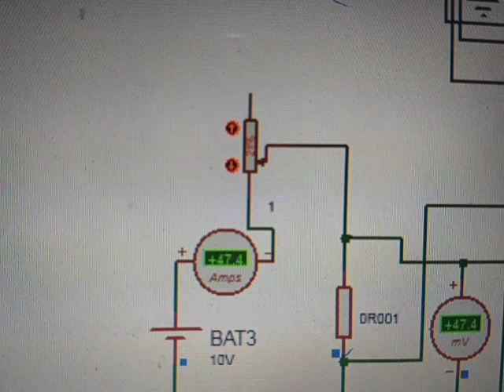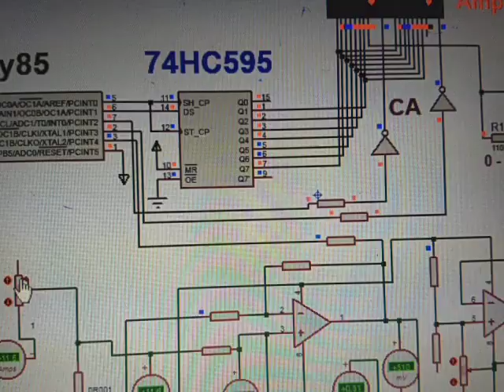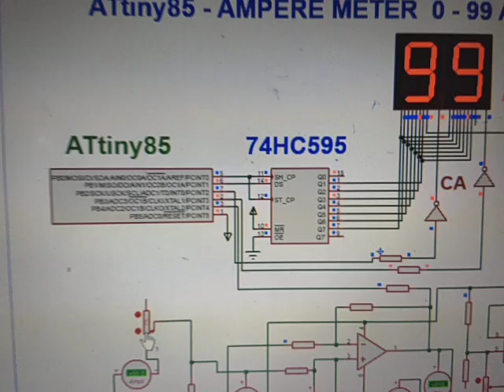Attiny85 Ampere meter on seven segment display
Ampere meter, voltmeter using attiny85 , two digits seven segment display, 74hc595, range upto 99 amps.

coding instructions

seven segment multiplexing, how to use 74hc595 serial to parallel , it's both clock input are tied together to reduce requirements of no. of pins , adc reading, four output pins, one adc pin, one reset pins, segment display is of common anode type.coding is in c language

for more information write a comment